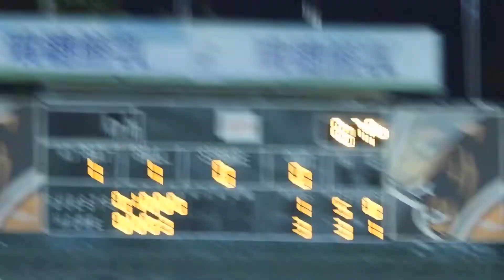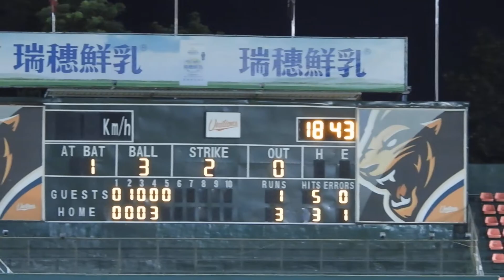2020.8.30 傑憲游擊方向滾地球